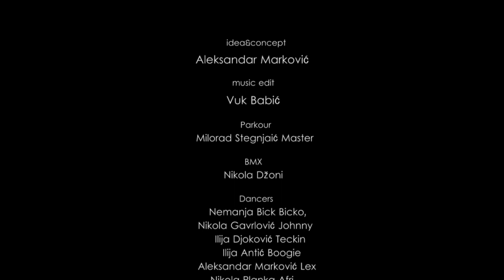Tajna - kratki film (the secret)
Tajnu mogu da čuvaju samo oni koji je razumeju. Zapamti i prosledi dalje da te niko ne čuje...

Video nije rađen ni u kakve komercijalne i materijalne svrhe. Poenta je bila da se zabavimo, igramo sa kamerom i glumimo glumce. Ovo je prvi deo naše "Tajne".
Veliko Hvala svima koji su učestovali i doprineli snimanju videa:

Ideja i koncept -- Aleksandar Marković
Kamera i montaža -- Marko Milovanović, Aleksandar Marković
Editovanje muzike -- Vuk Babić
Učestvovali:
Parkour - Milorad Stegnjaić Master
Bmx - Nikola Džoni
Plesači - Nemanja Bick Bicko, Nikola Gavrlović Johnny, Ilija Djoković Teckin, Ilija Antić Boogie, Aleksandar Marković Lex, Nikola Planka Afri
Glumili:
Milan Trifunović Boogaloo
Slobodan Spalević Spale
Aleksandar Gvozdenović
Miloš Ljubinković
Nikola Canić
Lazar Stanišić
Toma Djordjević
Savić Vojislav
Petar Milanović
Brajan Nikolić
Aleksandar Mirković
Marko Gojaković

Ne polažemo autorska prava na svu muziku koja je korišćena u klipu.
Koristili smo:
 The chemical brothers -- in the dust we trust
Gramatik -- the monolith
The prodigy -- spitfire
Propellerheads -- velvet pants
Moby -- bodyrock
The chemical brothers -- block rockin' beats